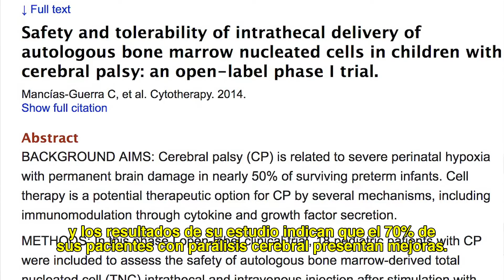Lynsey Millan (EUA) — Stem Cell Therapy México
Lynsey Millan, from California, shares her experience with the Stem Cell Therapy at The Hematology Service of the University Hospital of the UANL, for her daughter Gracelyn, who has cerebral palsy.

Linsey’s been really happy with the overall treatment, and was very impressed with the knowledge of our medical team leader, Dr. Consuelo Mancías-Guerra.

We were happy to help Linsey and her daughter, and we hope we can help them again in the future!